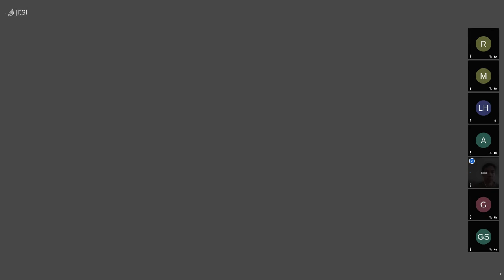No Escape - Extinctionati Meeting 69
Apologies for us talking over each other, but there was a lot of lag on the call and so it made things difficult.